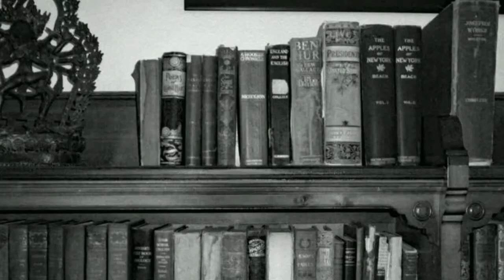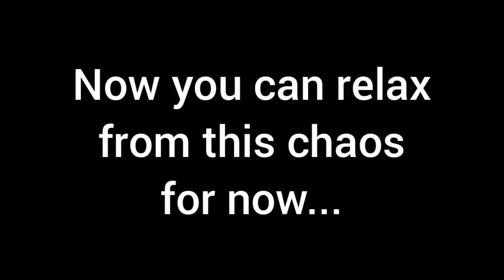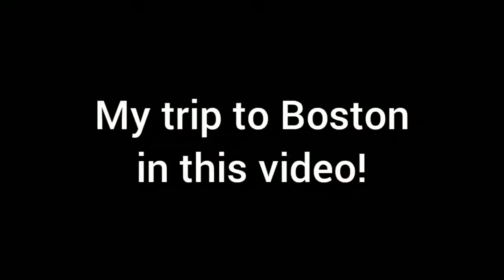Trip To Boston! Vlog 12!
THIS WAS REALLY FUN! My sister is enjoying her time in her unknown location visiting other family while we're here but I don't mind. Anyways, hope you enjoyed!

My Roblox: @lolanuova06